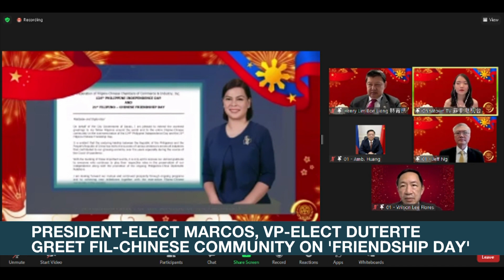COMELEC deletes ballot faces from National Printing Office servers | ANC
Rundown: COMELEC takes steps to officially end the country's election season.